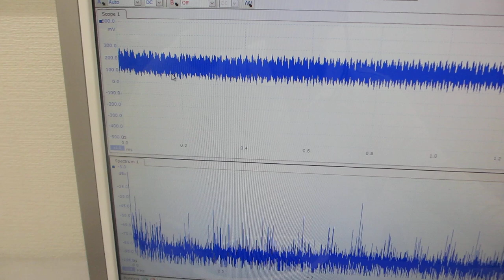ＬＣＰ：液晶樹脂の表面弾性波を利用した、メガヘルツの伝搬制御実験（超音波システム研究所）